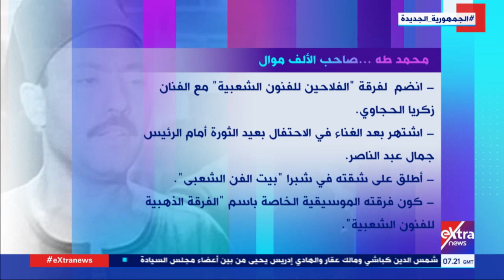هذا الصباح| اليوم.. ذكرى رحيل الفنان محمد طه صاحب الألف موال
12 نوفمبر 2021